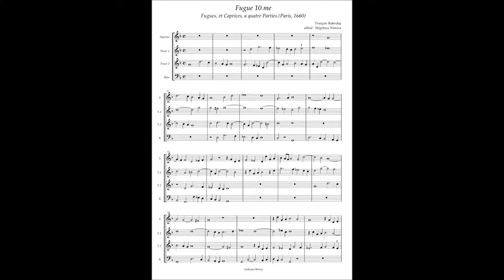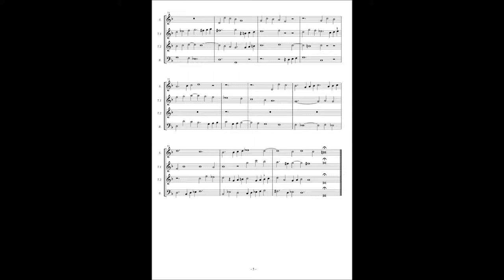François Roberday, Fugues et Caprices a4 No 10 Fugue 10.me